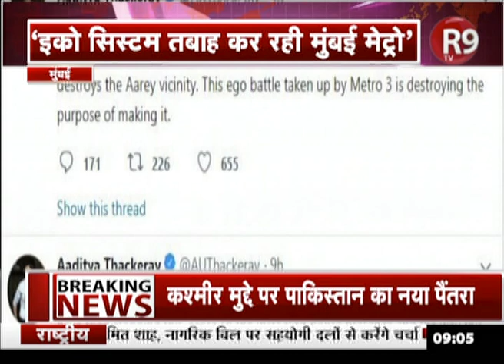MUMBAI आरे कॉलोनी में पेड़ों को काटने को लेकर मचा सियासी घमासान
बॉम्बे हाई कोर्ट के आरे कॉलोनी को जंगल घोषित करने की सभी याचिकाओं को खारिज करने के बाद अब यहां पेड़ काटने का सिलसिला शुरू हो गया है... लेकिन अब इसको लेकर शिवसेना के युवा नेता आदित्य ठाकरे ने केंद्र सरकार पर हमला बोला है...